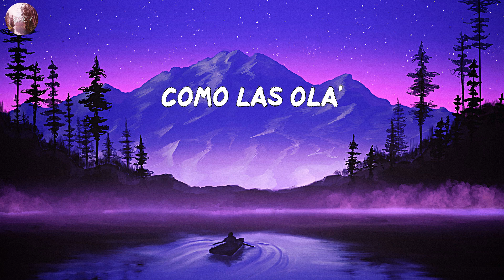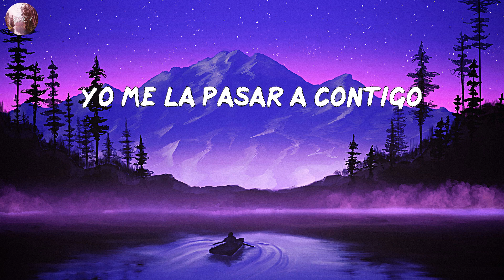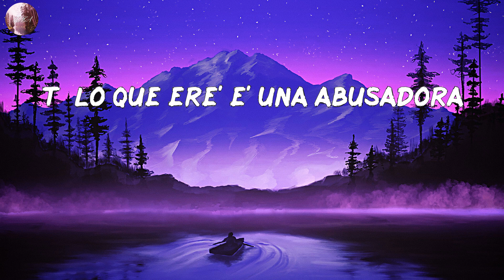Bad Bunny - Neverita (LETRA/LYRICS)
LETRA/LYRIC:
Yo 'toy puesto pa' ti
Y tú te me quita'
Diablo, qué piquete
La chamaquita
El corazón
Lo puso en la neverita
Dice que este verano
Se queda solita
Diablo, qué piquete
La chamaquita
El corazón
Se queda solita
Pero nunca sola, sola
Amores vienen y van
Como las ola'
El DM explotao'
To's le escriben "Hola"
Una fila 'e cabrone'
Y yo quiero la cola, yeah, yeah, yeah
Déjame untarte el sunblock
Pa' que no te queme'
Aquí hay mucha' nenas linda'
Pero tú la tiene'
Jugar conmigo
Eso te entretiene
No sea' mala
Me tienes de meme (ey, ey, ey, ey)
Me siento como el sol, ey
Cuando te pones sunblock
Baby déjame entrar
Dale, quítame el lock, ey
Yo me la pasaría contigo
Viendo TikTok, je (uh)
Déjame sorprenderte, ey
Jugar conmigo
Eso te entretiene
No sea' mala
Me tienes de meme
Diablo, qué piquete
La chamaquita
El corazón
Se queda solita
Como las ola'
Tú lo que ere' e' una abusadora
Vo'a buscarte una cerveza
Y bebe' el cora, yeah, yeah, yeah